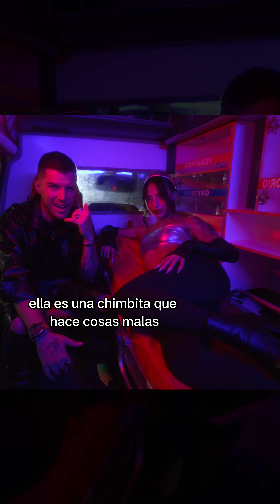DENNIS FERNANDO - Chimbita